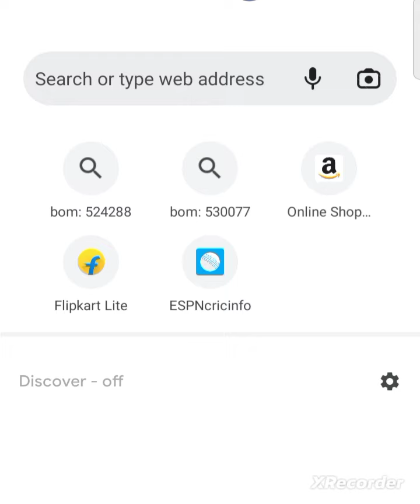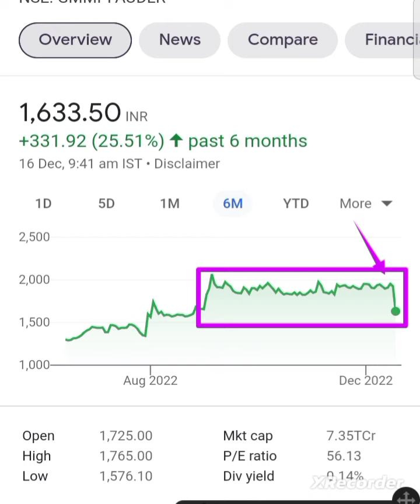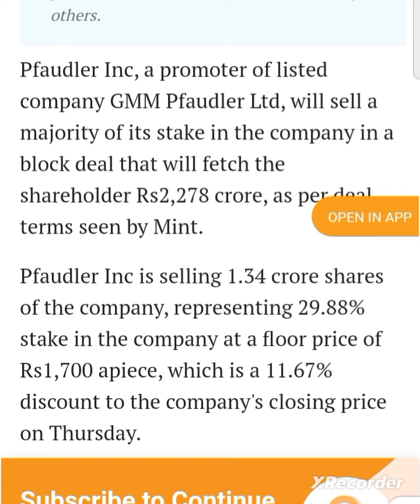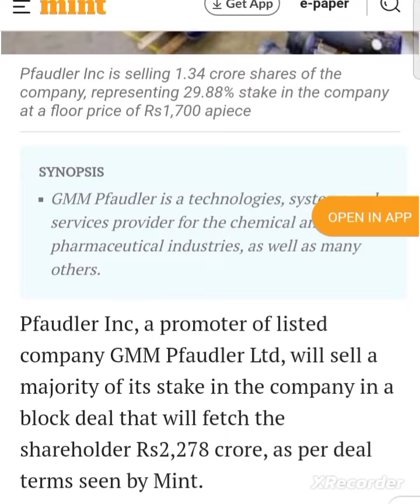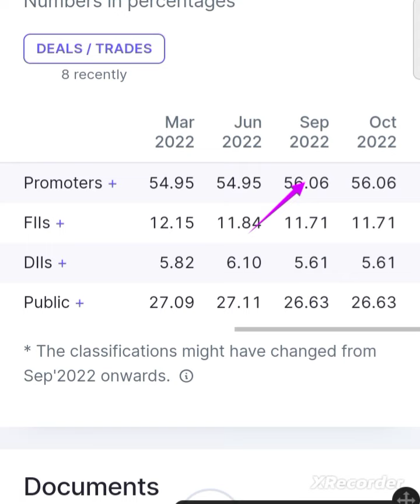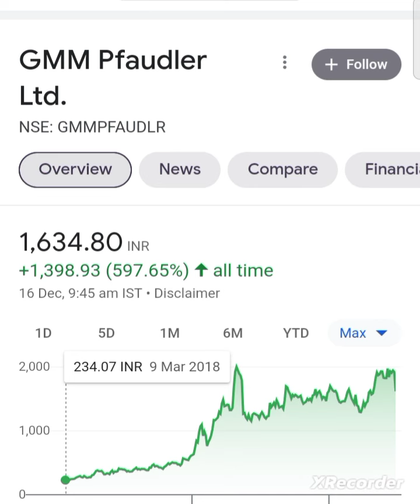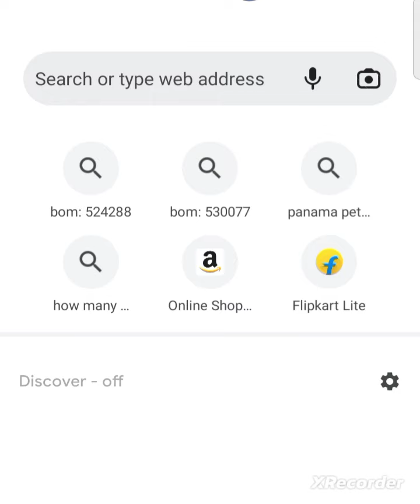💥😱 शेअर है तो सावधान हो जाओ gmm pfaudler latest news today gmm pfaudler share today news gmm share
why gmm pfaudler Down today
why gmm pfaudler share falling today
gmm pfaudler today news
gmm pfaudler share news today

gmm pfaudler share latest news gmm pfaudler share latest news today gmm pfaudler share news today